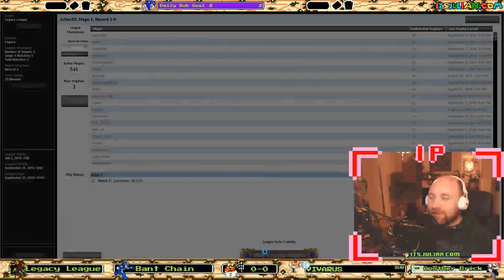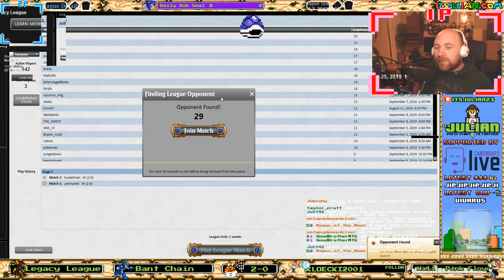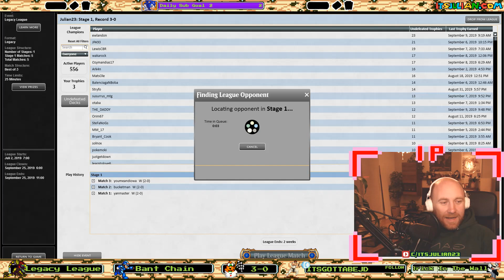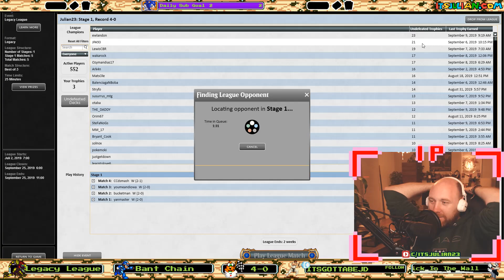Bant Food Chain - Legacy - League #68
Articles, Podcasts, Videos. Submit your own decklist for me to play via my website!

Powered by:

Cardhoarder.com

Cardboard.Live